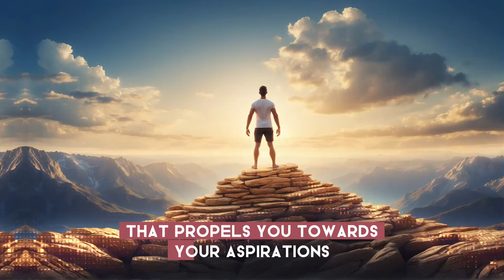Do This Simple Thing Everyday to Become Powerful | Buddhism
Unlock the secrets to inner power with daily practices inspired by Buddhism. Join us on a transformative journey of mindfulness, resilience, and authentic strength. Explore empowering rituals that lead to a more mindful and purposeful life. Elevate your life with the wisdom of Buddhism.